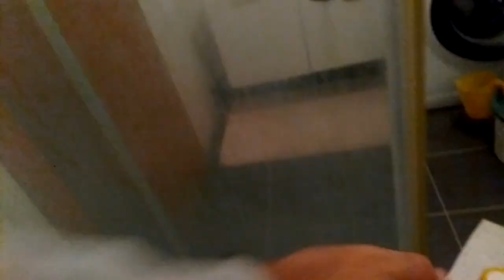Duşakabin cam ayarı nasıl yapılır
Duşakabin kapısının üst ray tekerinin alt tarafında vida var, bu vida cam açıklık ayarı yapmaya yarar.
Duşakabin camı tekeri ve parça değişimi ve ayarı.